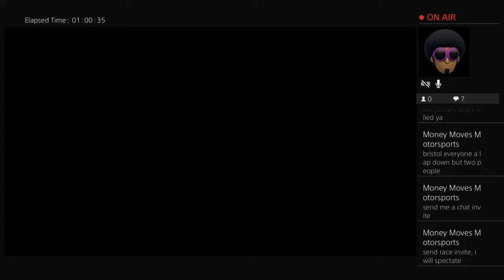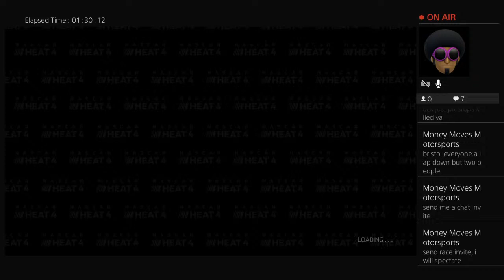FASCAR Truck Series Darlington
YouTube channel featuring a variety of games all from the PS4